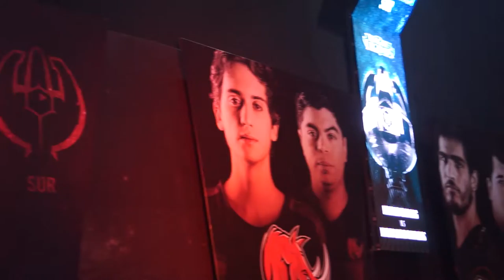[FESTIGAME 2016] Coliseo LEAGUE OF LEGENDS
PAWAdictos! En nuestro último video de esta FestiGame, mostramos una pincelada de todo lo que se vivió en los 3 días de desarrollo del Coliseo de League of Legends. El día Viernes y Sábado se desarrolló el Circuito de Leyendas, mientras que el día Domingo se realizó la final entre Kaos Latin Gamers (KMV) e Isurus Gaming (ISG).

Agradecemos a Riot Games por la invitación enviada.

Video: Snowpato